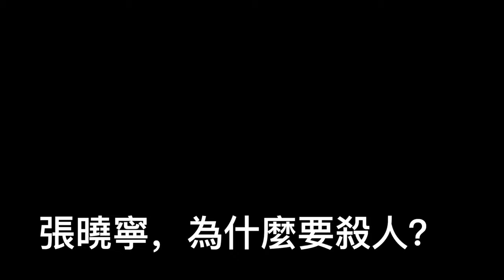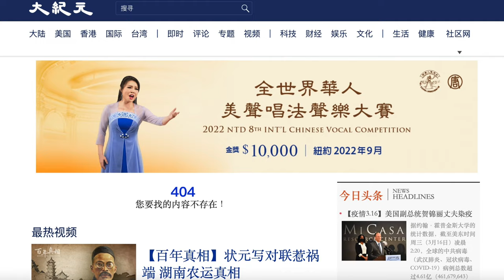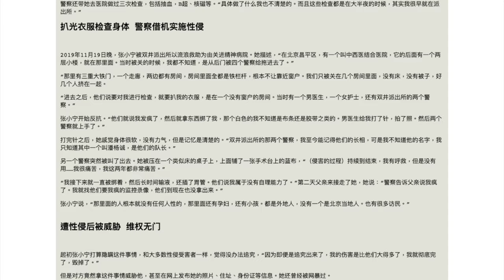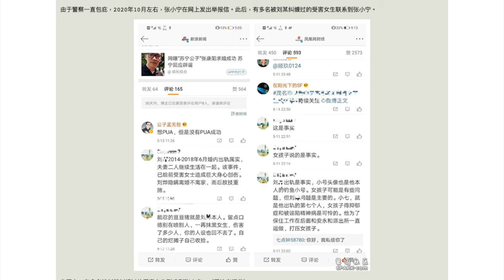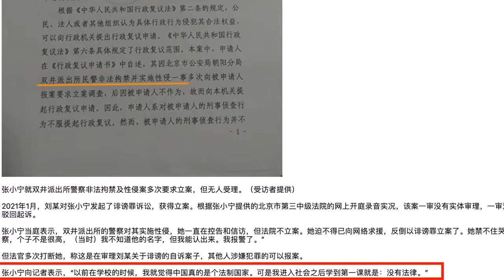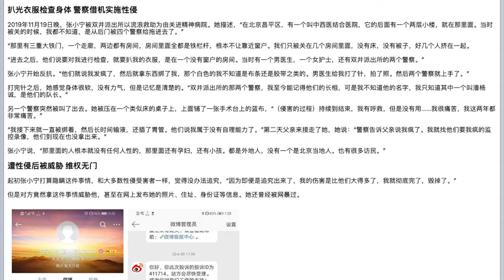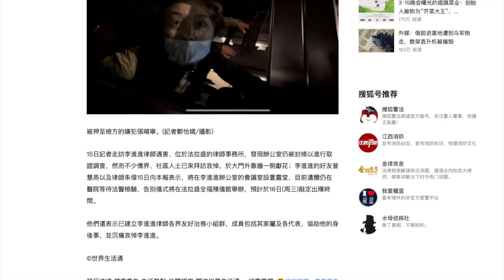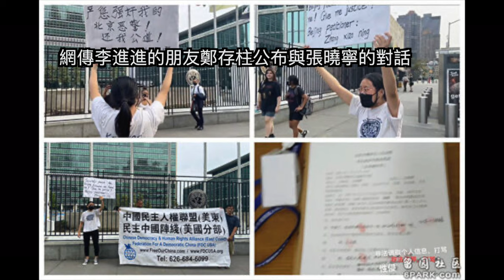史上最人格分裂的女粉紅, 申請美國綠卡不成, 血刃六四民運領袖, 秒變忠黨愛國, 上演現代版劉胡蘭?